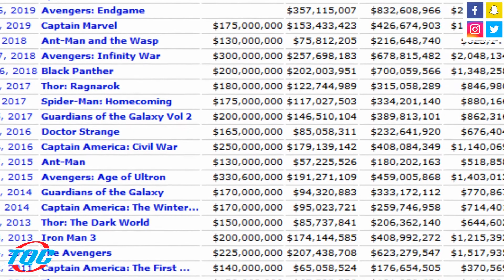*NEW* AVENGERS ENDGAME NEWS & SPIDER-MAN FAR FROM HOME-VENOM & MORE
HEY GUYS! HERE IS MY TQC FRIDAY RUNDOWN! NEW AVENGERS ENDGAME NEWS AND SPIDER-MAN FAR FROM HOME & TOBEY MAGUIRE AND LOTS MORE! (POSSIBLE SPOILERS)

SUPER HERO SPOT ALL THINGS MARVEL AND DC

I BELIEVE THIS ALL FALLS UNDER FAIR USAGE RIGHTS, AND
I DO MY BEST TO FOLLOW ALL COPYRIGHT LAWS.